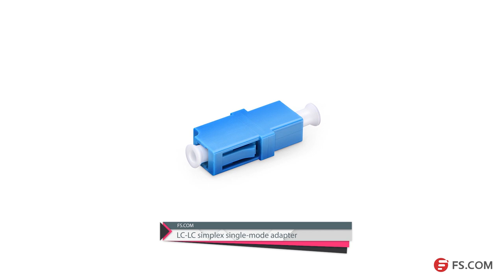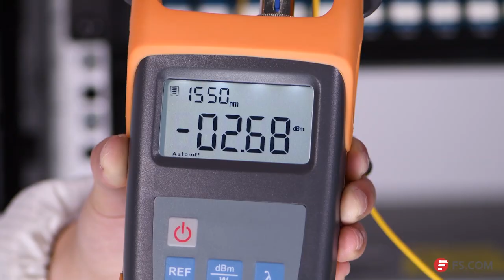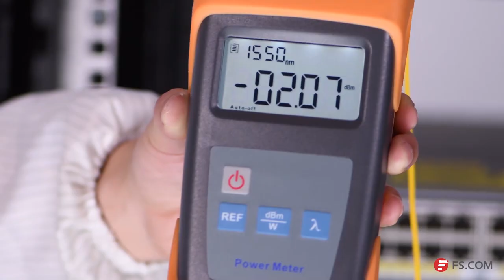DWDM MUX/DEMUX Insertion Loss Test | FS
FS.COM 40-CH DWDM MUX/DEMUX has a typical insertion loss of 3.0 dB. This video shows the insertion loss test of our 40-CH DWDM MUX/DEMUX with an optical power meter.